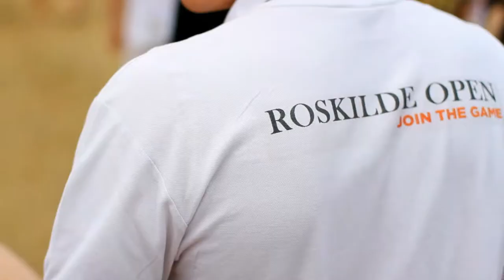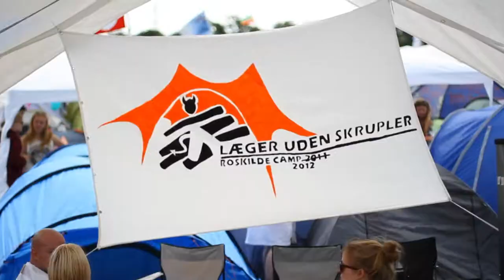Roskilde Festival: Camp of the Year 2013 - Trailer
MediaSpektrum.dk produced this trailer for the competition "Camp of the Year" at Roskilde Festival.